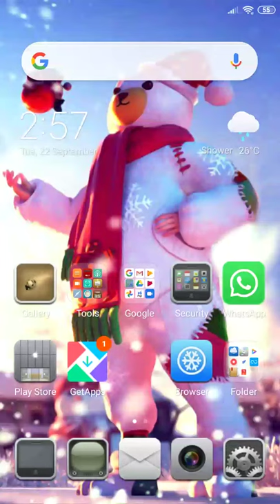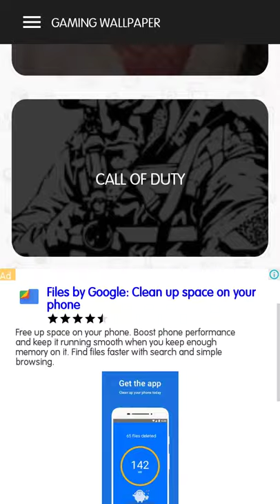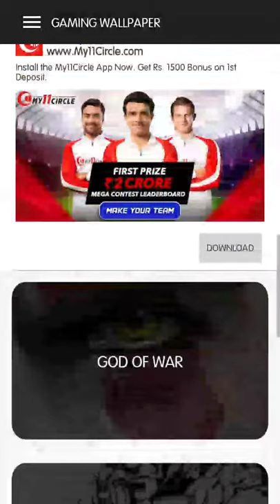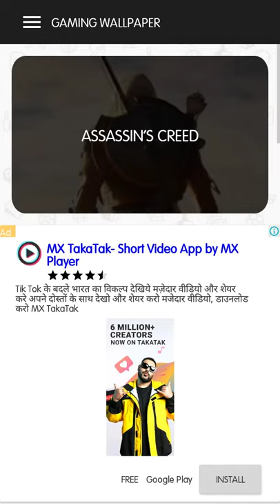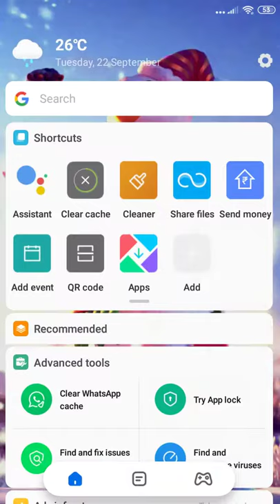IN THIS VIDEO I WILL SHOW YOU GAMING WALLPAPER 👍👍😎😎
so guys this is a gaming wallpapers 😎😎👍👍